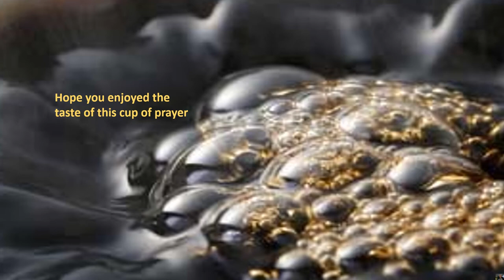Another day a 2nd cup of prayer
A cup of prayer Bahai devotional prayer coffee break sprit spiritual inspirational interfaith multifaith